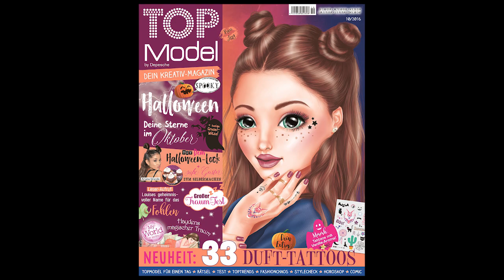TOPModel Kreativ-Magazin Oktober 2016 – Comic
Wie cool: Der Comic aus dem TOPModel Kreativ-Magazin  Oktober „Das Halloween-Monster“ – jetzt animiert!

Weitere Storys rund um die TOPModels findest du in der aktuellen Ausgabe des TOPModel Kreativ-Magazins. Jetzt im Handel!

Die kostenlose Website für Glamour-Girls. Werde ein Teil der TOPModel-Welt und stelle deinen Style vor - mit eigener Sedcard und einem virtuellem Kleiderschrank wirst auch du zum TOPModel!